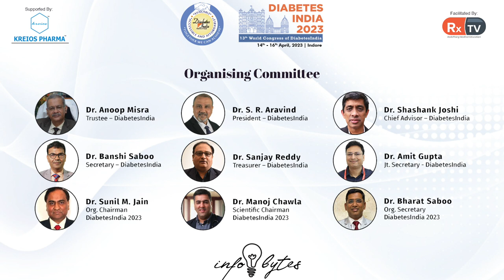Raka Sheohare on Topic: Botox & Tattooing with Diabetes | Info Bytes | Diabetes India 2023 Indore